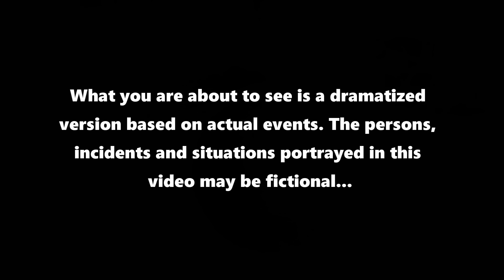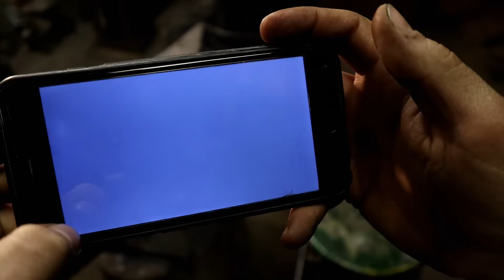Ilya's Amazing Mosaic Pattern Revealed / Matt Forges His Blade - Blade Show 2020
Install Raid for Free ✅ IOS ✅ ANDROID ✅ PC and get a special starter pack 💥Available only for the next 30 days

The bladesmith work continues for Matt and Ilya as they make progress on their mosaic swords for Blade Show 2020. Make grinds, cuts, restacks and forge welds his billet for the final time and draws out his preform. Ilya does a quick polish on his blade, after hours and hours of grinding, to etch it and check the damascus pattern.

Please consider supporting us by sharing this video to help spread the word!

Shot, Produced and edited by - Matt Stagmer
Co-producer - Ilya Alekseyev
Hamons - Chris Cash of Mt Phillip Metal Works
Helpful purchase links for creators and craftsmen

A Great Starter Anvil
Camera Starter Pack for Content Creators
Great Forge for Beginner or pro
Snazzy Safety Glasses
John's Favorite Face shield
Rigid Double Horn Anvil
Powerline Video Editing Software

Matt Stagmer - @matt_at_arms on instagram
Ilya Alekseyev - @slavicsmith on instagram